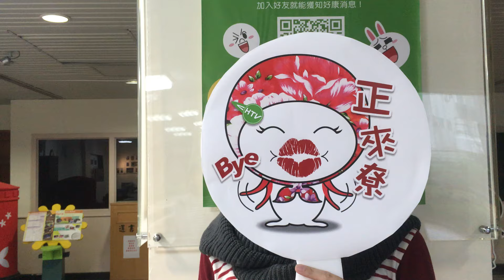客家電視LINE生活客語-再見